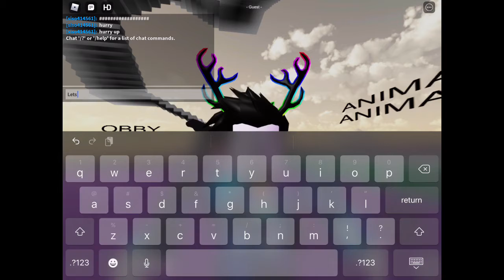Climbing 2000 Stairs Lol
roblox long oof yes this is 200 stairs with gravity could tehehe